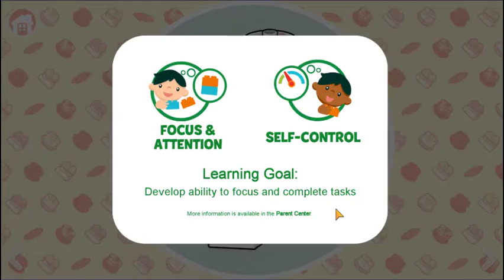LEGO GAME FOR KIDS LEGO® DUPLO® WORLD GAMEPLAY ANDROID iOS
A world of building, fun and learning for your toddler and preschool kid.

LEGO® DUPLO® WORLD is packed with open-ended play experiences and games featuring animals 🐼, buildings 🏠, exciting vehicles 🚒, and trains 🚂  to inspire your toddler’s imagination and creativity through learning—perfect for preparing your little one for preschool.

LEGO DUPLO WORLD is carefully aligned with the highly-regarded Headstart Early Learning Outcomes Framework to ensure it’s age-appropriate and meets the developmental needs of kids ages 2-5 years old. Each activity targets key learning goals for toddlers and preschool kids.

Your child can explore each scene to find out what’s in it, discover how everything works and—of course—play with it! Children also get to build structures using 3D bricks, stimulating their creativity.

Be your child's partner in play and get them ready for kindergarten! LEGO DUPLO WORLD supports Multi-Touch, so your family can play together and on the go for shared games, learning and adventures.

⭐ 2021 Kidscreen Awards: Best Preschool Learning App—Branded
⭐ American Library Association’s Notable Children’s Digital Media List 2021
⭐ Winner of the KAPI Award for Best App 2020
⭐ Mom's Choice® Gold Award 2020
⭐ Licensing International Excellence Awards 2020 winner

Fun-filled play packs in this app:
- NUMBER TRAIN
- AMUSEMENT PARK
- CARS
- FAMILY CAMPING
- SPACE EXPLORERS
- FARM
- AIRPLANE ADVENTURES
- FOOD FUN!
- CONSTRUCTION SITE
- PLAY HOUSE
- UNDER THE SEA
- RESCUE ADVENTURE
- WORLD ANIMALS
- WINTER HOLIDAY

Thank you for allowing us to be part of your child’s journey!

PRIVACY
StoryToys takes children’s privacy seriously and ensures that its apps are compliant with privacy laws, including the Child Online Privacy Protection Act (COPPA).

Please note that this app is free to play but additional content is available via in-app purchases. Google Play does not permit in-app purchases and free apps to be shared via Family Library, so any purchases you make in this app will not be shareable via Family Library.

LEGO®, DUPLO®, the LEGO logo, and the DUPLO logo are trademarks and/or copyrights of the LEGO® Group.

LEGO DUPLO WORLD is the perfect LEGO game to help your toddler and preschool kid learn while having fun. It’s packed with learning games kids aged 2-5 years old will love.